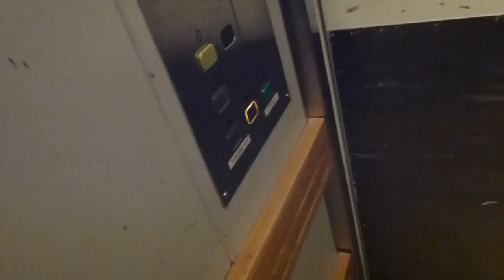The Magnusson Mod elevator got garage like innedoors @ Åhléns Odenplan